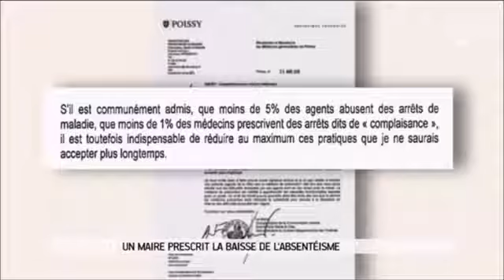Poissy le docteur tacle le maire Karl Olive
Un docteur tacle le maire de Poissy